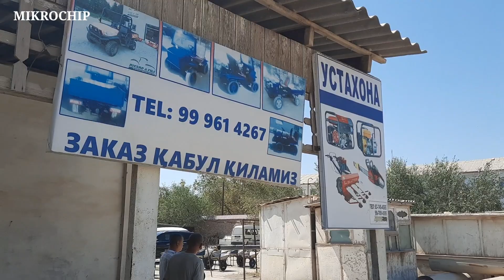GURLAN TUMANI QO‘LBOLA TRAKTORLAR BOZORI NARXLARI 50 QISM